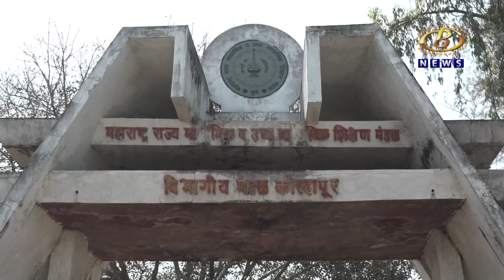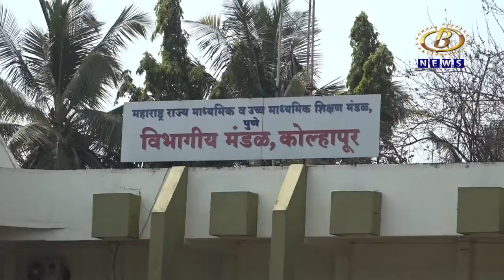दहावीची परीक्षा जूनमध्ये तर बारावीची परीक्षा मे महिन्याच्या शेवटच्या आठवड्यात होणार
दहावी - बारावी बोर्डाच्या परीक्षा लांबणीवर, दहावीची परीक्षा जूनमध्ये तर बारावीची परीक्षा मे महिन्याच्या शेवटच्या आठवड्यात होणार, शालेय शिक्षणमंत्री वर्षा गायकवाड यांची माहिती
Channel B